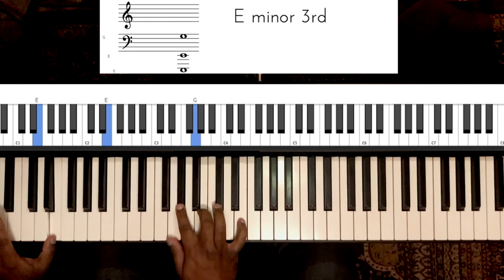Riff #1740 - Jason Zac